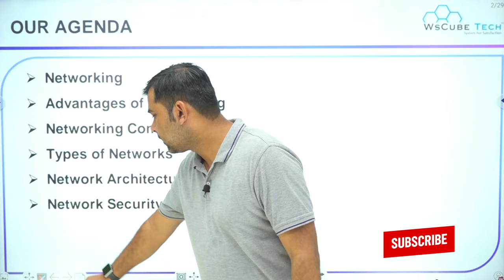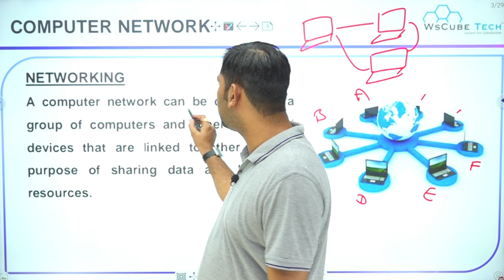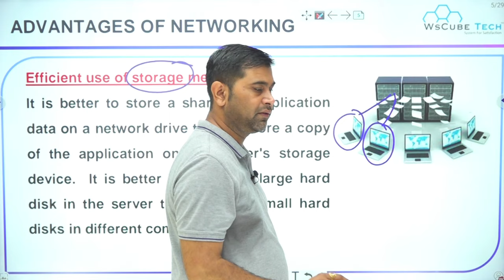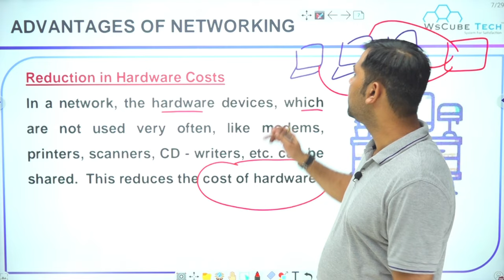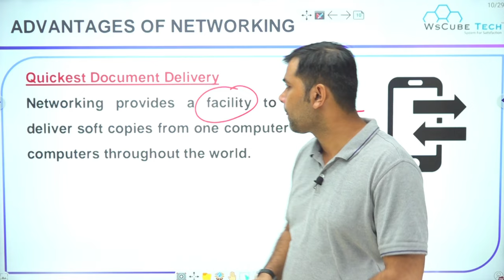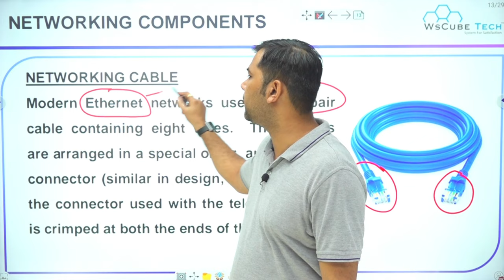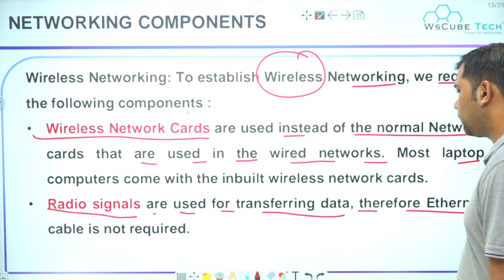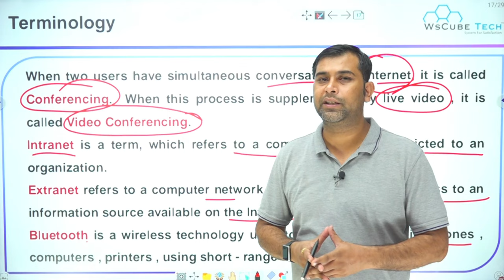Class 8 Computer Education | Chapter-1 Computer Networking Concept | Part-1 in Hindi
Class 8 KIPS Computer Education | Chapter-1 Computer Networking Concept |  Part-1 in Hindi

Class: 8th
Subject: Computer Education
Chapter: Computer Networking  (Chapter 1)

📘For Complete Syllabus of Class 6 Computer Education📘